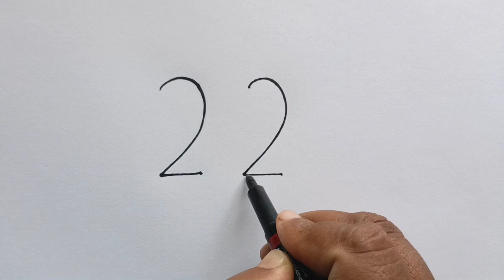Dog Drawing With 222 Number | How To Turn 222 In Dog Drawing Easy